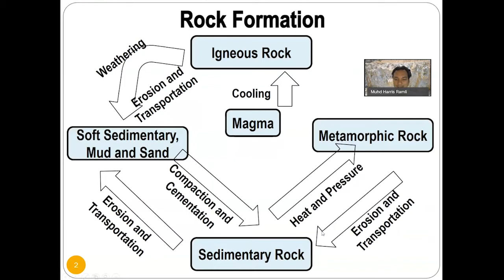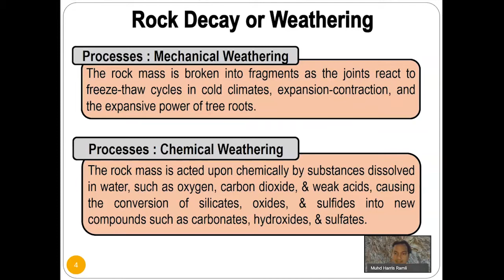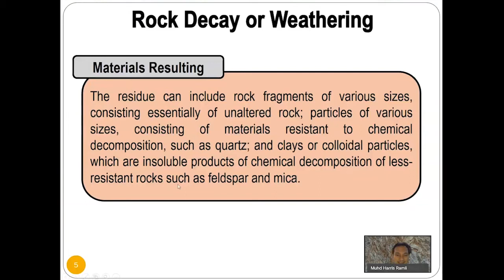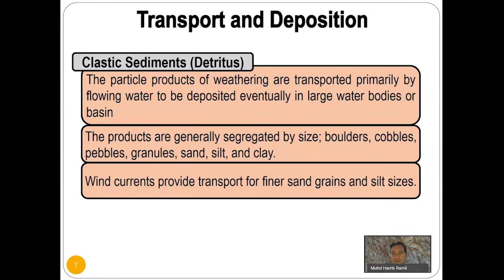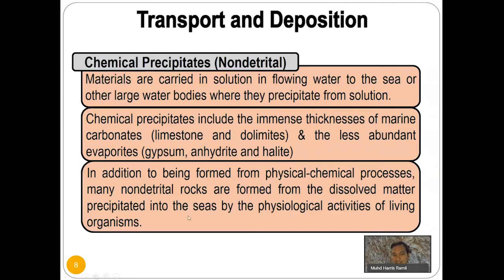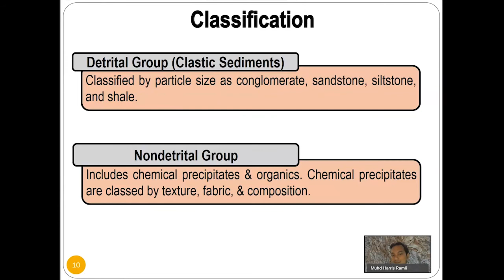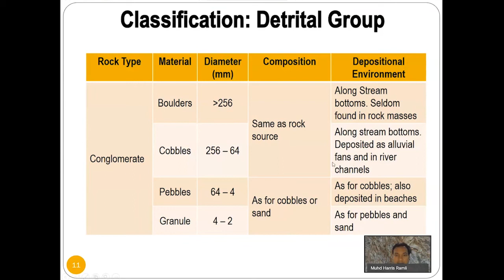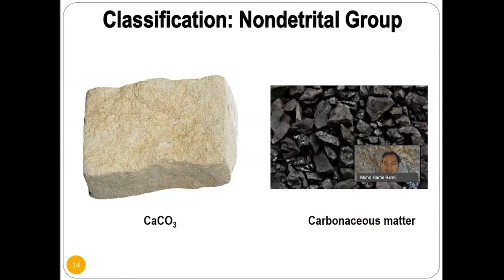Geology Sedimentary Rock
This is EAG141 lecture on Sedimentary Rock